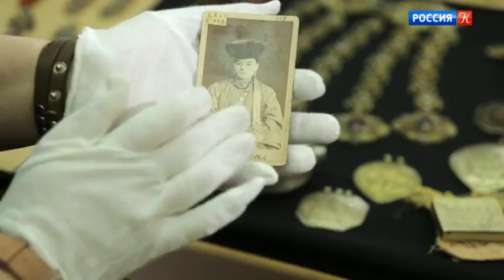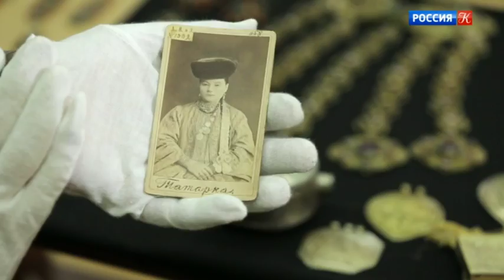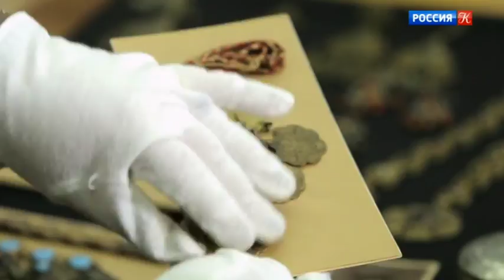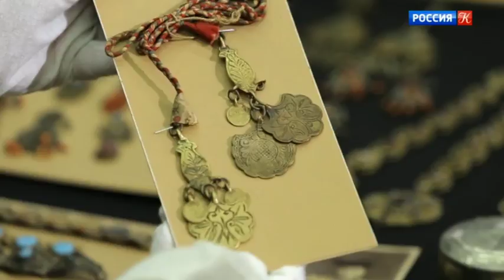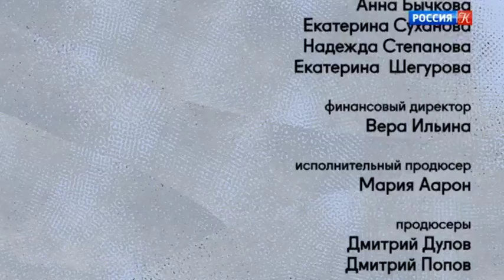Секреты казанских ювелиров / Моя любовь – Россия! / Телеканал Культура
Секреты казанских ювелиров. Познавательная передача "Моя любовь – Россия!" о культуре, традициях и обычаях народов России смотреть онлайн

В 2018 году программа выходит под названием "Моя любовь – Россия!".

Проект телеканала "Россия К" рассказывает о жизни многонациональной России и ее регионов под неожиданным ракурсом – ее ведет иностранец.

"Я – человек, который влюбился в Россию много лет назад, в этой программе объясняюсь в любви к вашей удивительной стране. Отсюда и название "Россия, любовь моя!", – рассказывает Пьер Кристиан Броше.

Этот проект – кропотливый труд энтузиастов, которые всегда готовы отправиться в самые дальние уголки страны, чтобы рассказать о местах и о людях, посвятивших свою жизнь корням, возрождению традиций и культуры. Зрители узнают много подробностей о культурных традициях народов. Например, о том, почему в Горном Алтае принято приезжать в гости на лошадях, кому молятся марийцы в своих священных рощах, чем гордятся нагайбаки, и почему некоторые населенные пункты на Урале имеют французские названия.

В 2015 г. программа награждена премией национального конкурса "Хрустальный компас" в номинации "Лучшее освещение в СМИ". Премия вручалась в рамках фестиваля "Факел".

В 2016 г. программа стала лауреатом третьей премии Всероссийского конкурса "СМИротворец".